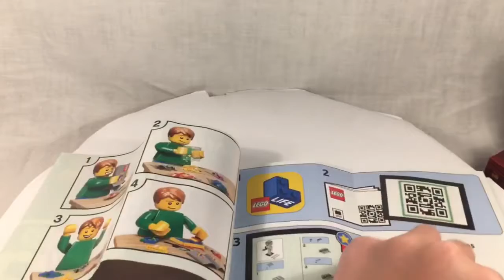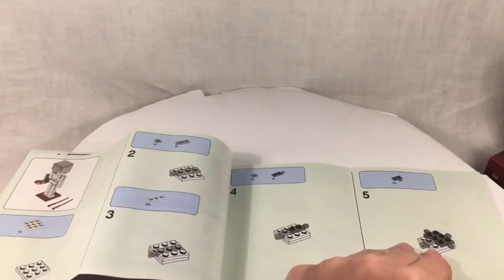Lego Minecraft 21150 Skelett mit Magmawürfel (Review)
Heute das Review zum Speed Build😉